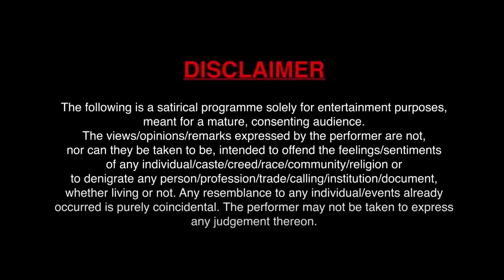Moments| Stand-Up Comedy| Vikramjit Singh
Th best moments in a comedy show are often the ones that take you by surprise. Here're a few of those:) The lines you don't plan to say, the things you don't expect the audience to do.

Credits:
Camera: The Habitat Video team, Akshit Arora
Edit and Grade: Harsh Shah
Sound mixing and mastering: Sohaill Gandhi (@acousticpasta)